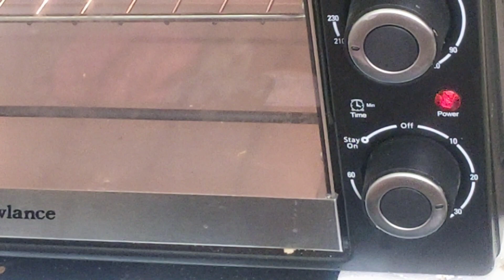chicken Loaded fries with cheese _Restaurant style Loaded fries.pizz Fries recipe.delious fries.